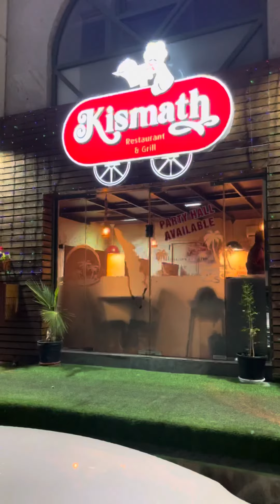Dinner at Kismath Restaurant, Abu Dhabi - Beef Sizzler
Guys i visited Kismath Restaurant, Abu Dhabi. Ordered my all time favorite Poratta and beef. But this time there’s a small difference from the usual, i ordered really delicious beef sizzler from there. Way too good. I’ve always liked the food there and even the evening snacks are delicious. Their chicken dish was goood too.
If y’all have a chance do go visit. Don’t miss a good chance to have some yummy food without blowing your pocket.

I hope you liked my video 'Dinner at Kismath Restaurant, Abu Dhabi - Beef Sizzler'